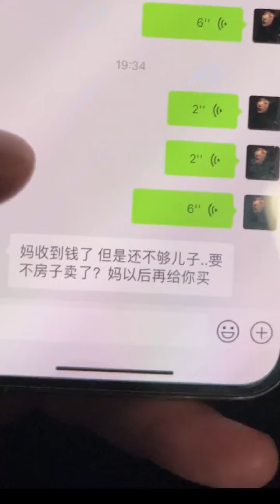被女友捉奸？路遇黑丝妹妹身上朴，这该如何解释..